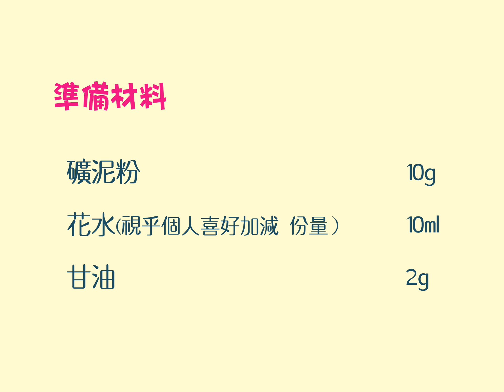美白緊緻礦泥面膜DIY組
製作方法：
1.將10g礦物泥+10ml花水+2g甘油 混合至糊狀。(視乎個人喜好加減花水份量）
2.加入喜愛的精油 (每10ml 面膜加入最多2滴精油）
※自製礦物泥面膜未使用完時，請放冷藏並於一星期內用完。